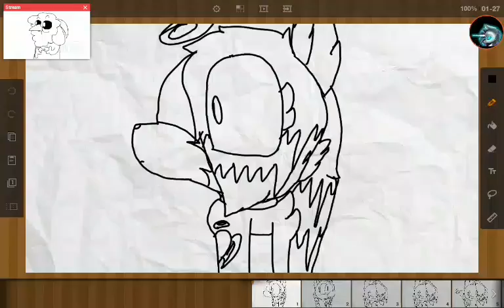Aquele momento que não tem ninguém em casa/In the moment of anypeople in your house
Desculpa pelos bugs/Sorry for Bugs and my bad english